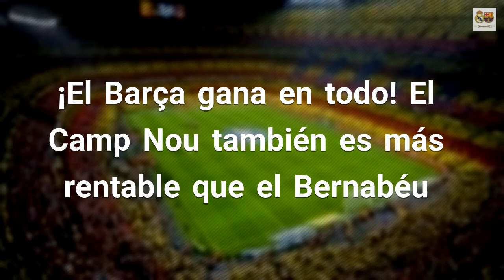¡El Barça gana en todo! El Camp Nou también es más rentable que el Bernabéu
Un estudio de prestigiosa auditora Deloitte indica que el Barça es el club que más rendimiento económico le saca a su estadio Y eso que los abonos que pagan los socios del Barça son los más baratos de Europa, y con diferencia. Los abonos por un asiento del Camp Nou van de 180 a 1.100 euros, mientras que en el Bernabéu van de 242 a 2.622 euros. Fuente